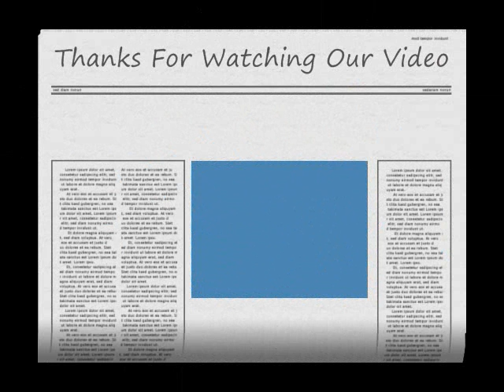Some 13 Year Old Humor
cool and funny